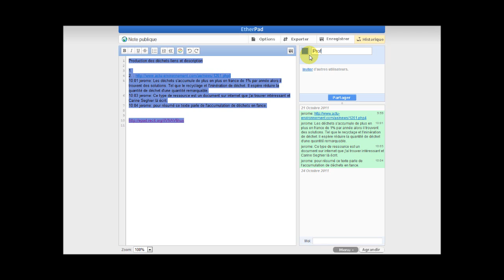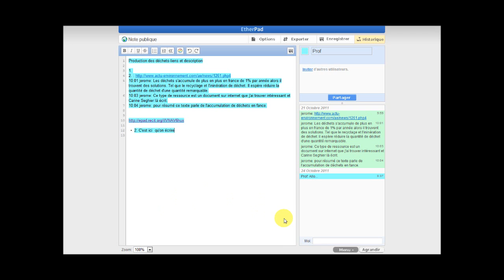Comment fonctionne RecitPad